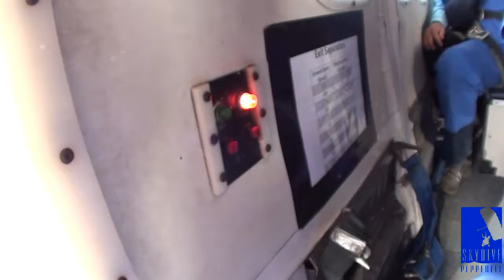Skydive Pepperell - 10/20/19 Glenn Perez